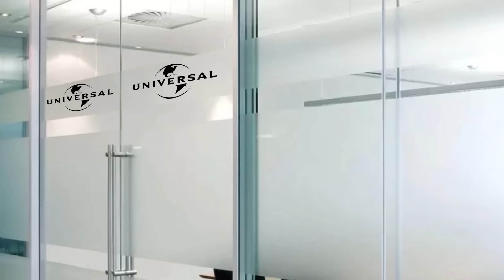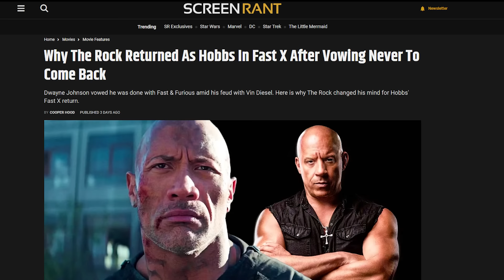Fast X Pitch Meeting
Step inside the Pitch Meeting that led to Fast X!

It’s been over two decades since the first Fast & Furious movie came out, a relatively low-key movie about some street racers that steal DVD players. With the franchise having gone to space in the last installment, what more is there for the Fast Family to do at this point? Just keep going on, looks like.

Fast X definitely raises some questions. Like how did they land on that title? How many people from Dom’s past are out there right now plotting revenge? What’s with the tourism stop after getting on the most wanted list? What was that ENTIRE scene with Pete Davidson??

To answer all these questions, check out the pitch meeting that led to Fast X!